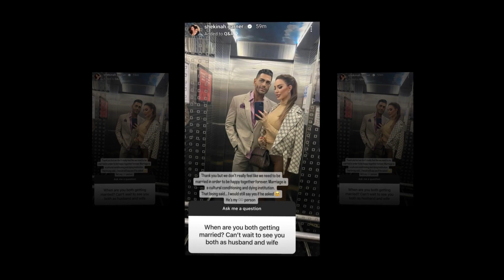Sarper Is Seeking Son & Is Seeking Help From Followers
90 Day Fiance’ Sarper Looking For Son, Asks Followers For Help